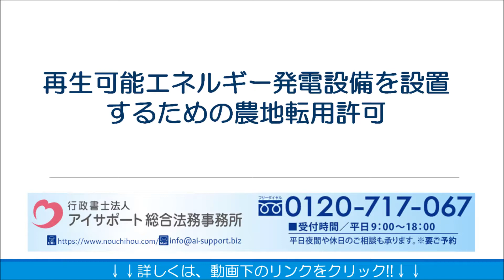再生可能エネルギー発電設備を設置するための農地転用許可について｜ソーラーシェアリング・一時転用許可申請代行センター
再生可能エネルギー発電設備を設置するための農地転用許可について解説しております。